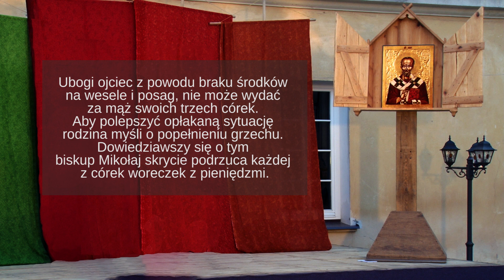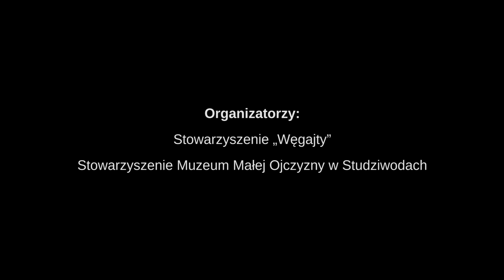CUDA ŚWIĘTEGO MIKOŁAJA, CZĘŚĆ I: TRZY CÓRKI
MIRACULA SANCTI NIKOLAI
CUDA ŚWIĘTEGO MIKOŁAJA

ŚREDNIOWIECZNY DRAMAT MUZYCZNY,
OPARTY NA RĘKOPISIE Z XII WIEKU,
ODNALEZIONYM W OPACTWIE ST. BENOIT – SUR – LOIRE WE FLEURY.

Realizacja:
SCHOLA WĘGAJTY

BIELSK PODLASKI
22 maja 2014 roku

CZĘŚĆ I:
TRES FILIAE
TRZY CÓRKI
Opowiada o ubogim ojcu, który, z powodu braku środków na wesele i posag, nie może wydać za mąż swoich trzech córek. Aby polepszyć opłakaną sytuację rodzina myśli o popełnieniu grzechu. Dowiedziawszy się o tym biskup Mikołaj skrycie podrzuca każdej z córek woreczek z pieniędzmi.

OBSADA CZĘŚCI I:
Ojciec: Maciej Kaziński
Córki: Swietłana Bucka, Monika Paśnik- Petryczeno, Katarzyna Zedel
Młodzieńcy: Adam Cudak, Marcin Szargut, Konrad Zagajewski
Święty Mikołaj: Marcin Bornus-Szczyciński
Narrator: Jacek Hałas
Stowarzyszenie „Węgajty”
Stowarzyszenie Muzeum Małej Ojczyzny w Studziwodach

Współpraca:
Burmistrz Miasta Bielsk Podlaski, Muzeum w Bielsku Podlaskim Oddział Muzeum Podlaskiego, Warsztat Terapii Zajęciowej „Caritas” w Bielsku Podlaskim, Parafie rzymskokatolickie
w Bielsku Podlaskim: Narodzenia NMP i św. Mikołaja oraz Matki Boskiej z Góry Karmel

Zdjęcia:
Wiesław Panasiuk

Montaż:
Maksym Fionik